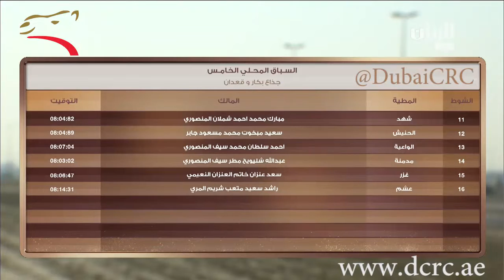المحلي 5 إيذاع عام 5 كم الشحانية 7-11-2015 ص- ش16 غشيم لـ راشد سعيد متعب شريم المري ت:8:14:31